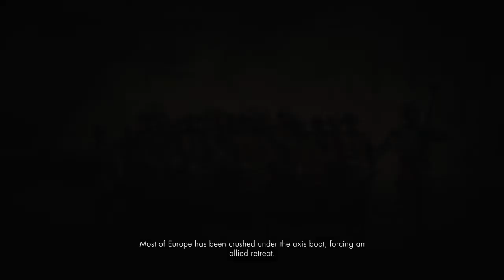Markman Görevi Sniper Elite 3 Türkçe Altyazılı